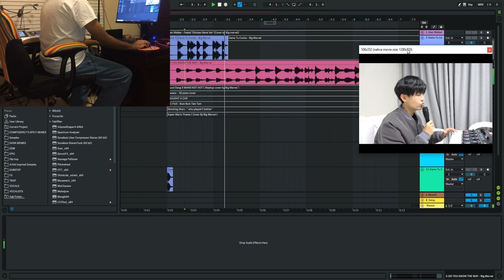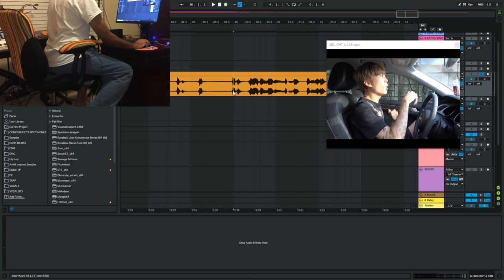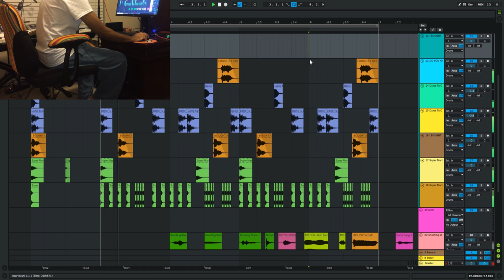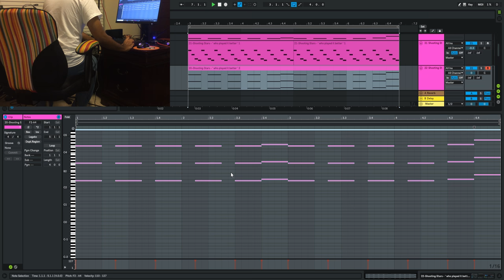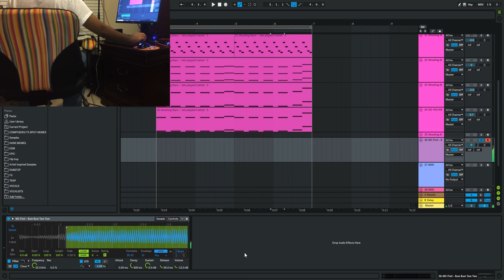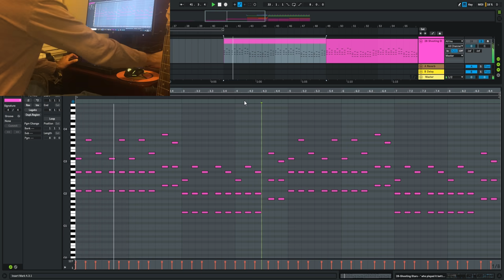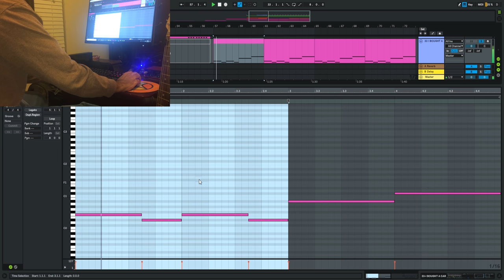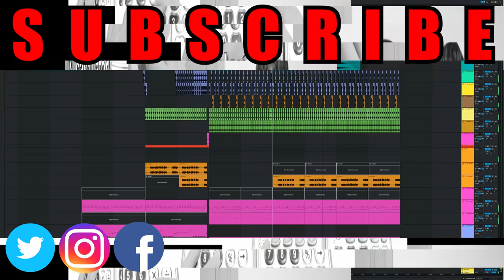I Made A Song Using Only Big Marvel Sounds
I Made A Song Using Only Big Marvel Sounds. I'm hungry for some chicken right now.